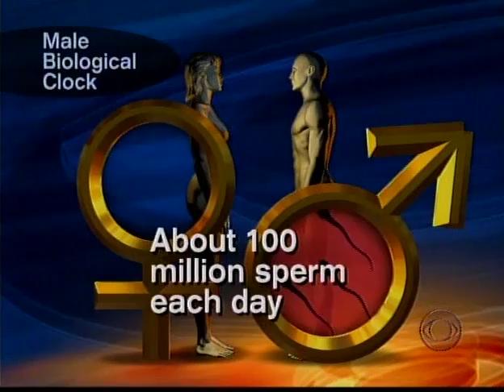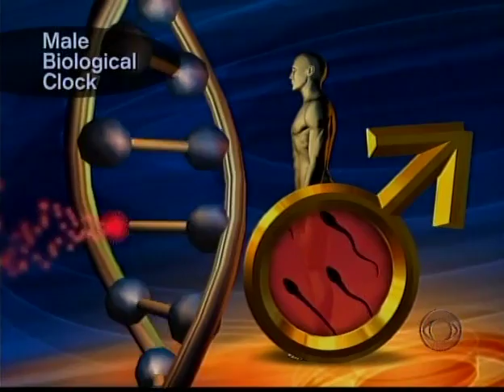Biological Clock.m4v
Biological clocks in men